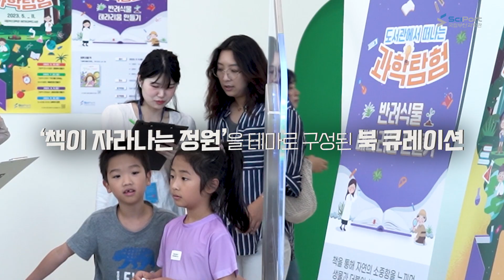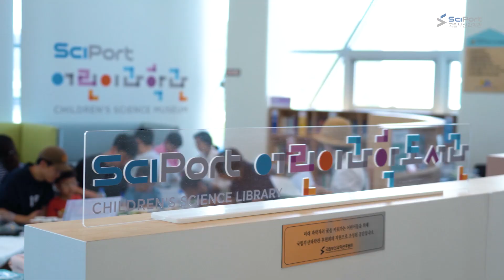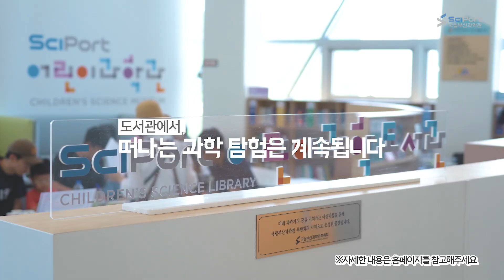[과학문화행사] 도서관에서 떠나는 과학 탐험 ‘어린이과학도서관 & 독서문화프로그램’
어린이 과학 탐험 대원들 모두 모여라!🌟
어린이과학도서관은 책과 함께 과학 탐험을 떠날 친구들을 기다리고 있어요.

🌿9월에는 ‘반려식물 테라리움 만들기’ 탐험을 진행했어요.
테라리움은 투명한 용기 안에 식물과 흙으로 꾸린 작은 생태계를 의미해요.
이 체험을 통해 생물과 함께 살아가는 방법을 배우면서 나만의 반려식물 화분을 제작했어요.🌱🌏

🗓11월 18일에는 과학자 강연이 진행될 예정이에요.
어린이 과학 탐험 대원들의 많은 관심 부탁드립니다~! 🤩🔍

독서문화프로그램이 궁금하다면? 📚🔍
- (9월) 반려식물 테라리움 만들기